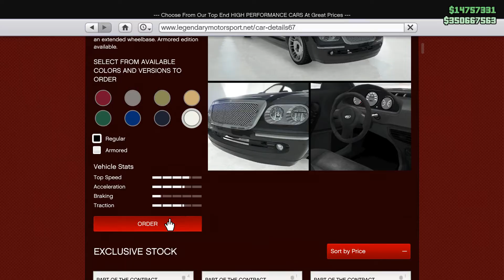GTA Online: Enus Cognoscenti - Best Customization & Review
GTA Online Enus Cognoscenti Best Customization & Review | Luxury Sedan

🚗 Car/Bike Info :-

The Enus Cognoscenti is a Sedans Car featured in GTA Online, added to the game as part of the 1.31 Executives and Other Criminals update. The design of the Enus Cognoscenti is based on a real life Bentley Continental Flying Spur. The Cognoscenti can be purchased in GTA Online from Legendary Motorsport.
- Manufacture - Enus
- Vehicle Class - Sedans
- Price - $254,000
- Resale Price - $152,400
- Top Speed - Watch Video
- Worth It - May Be Yes!